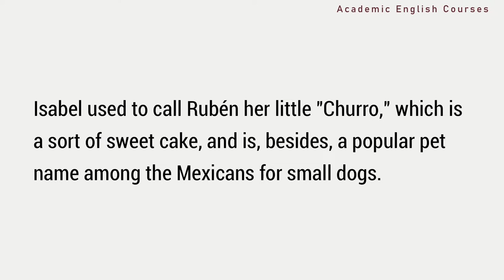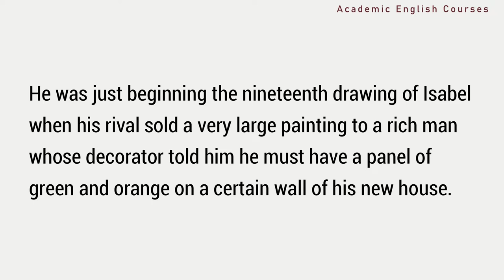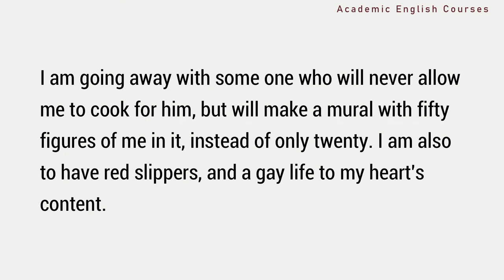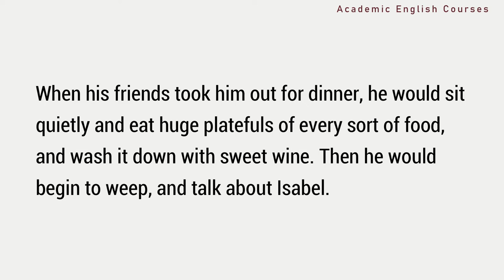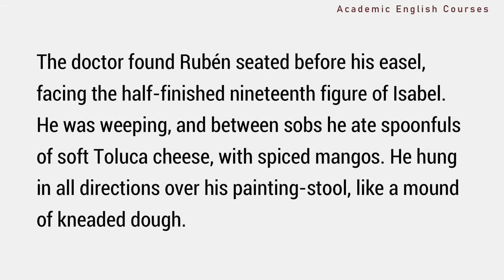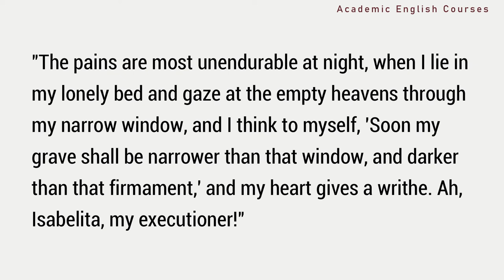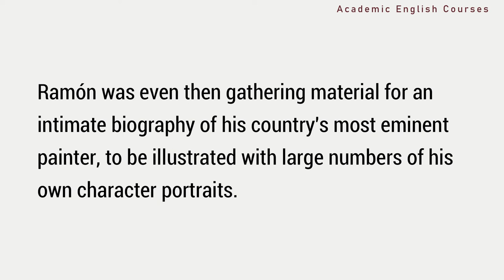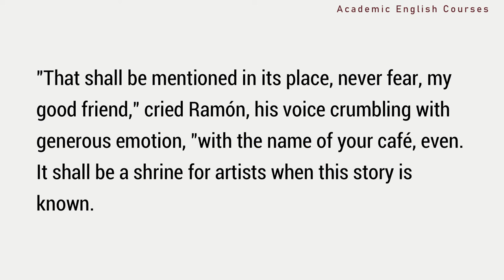Learn English Through Story with Subtitles - (THE MARTYR)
Het There! 👋

👉Enjoy this English story for learning English. You can improve your English pronunciation and listening skills with this English story with subtitles.

👉Learning English through stories is very effective and enjoyable. Listening to audiobooks and reading the subtitles at the same time will improve not only your listening skills but also build a large vocabulary.